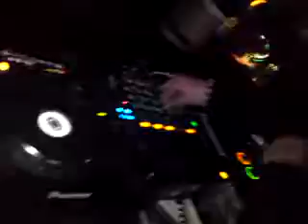dark by design rippin limerick a new arsehole :)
fuckedupedry